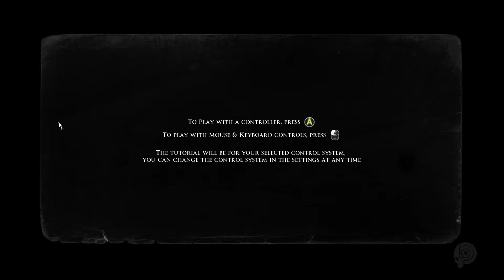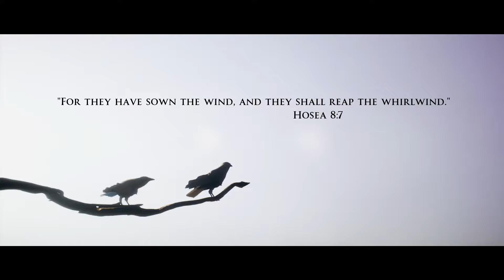ancient deaths | House of Ashes | (#1)